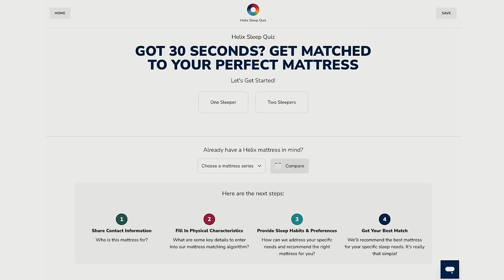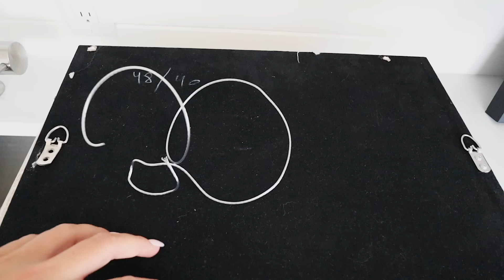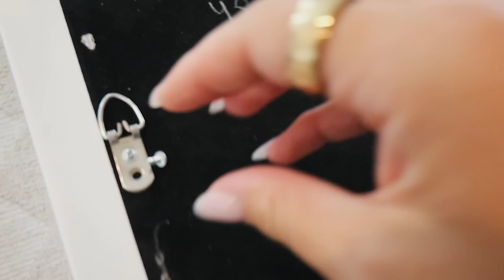VLOG: home projects, errands, putting up wallpaper, whitening my teeth, etc.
xoxo,
Gretchen